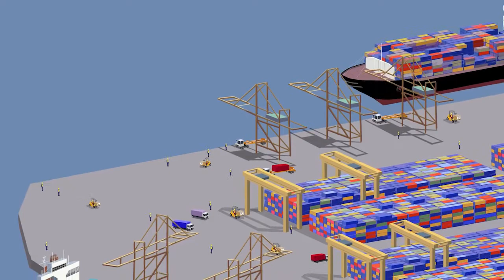El Port de València, empresa tractora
El Port de València, "empresa tractora" de la ciutat de València, que genera 40.000 llocs de treball. Ho expliquem en este vídeo.